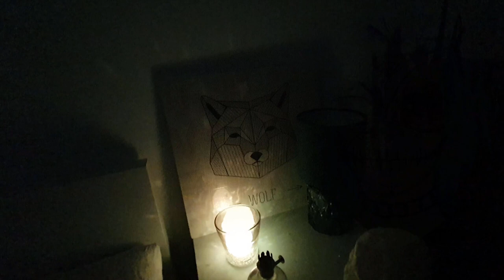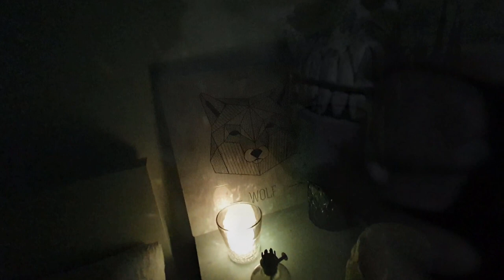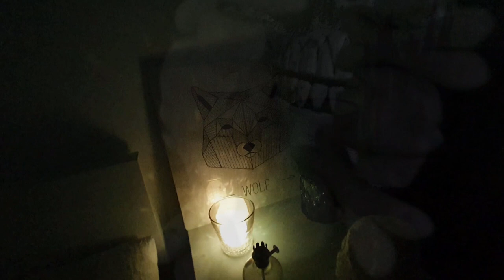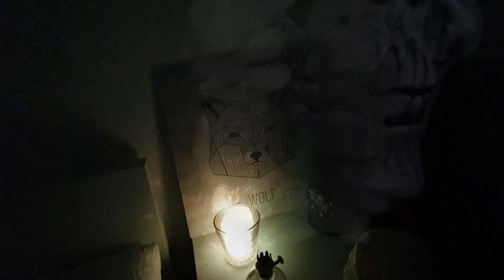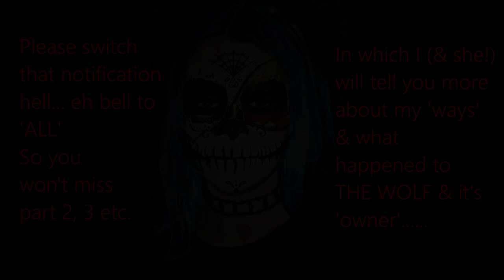ASMR WITCH TAKES OVER MY CHANNEL #1! Close whispers/Soft spoken/Ramble/Roleplay/Halloween/Breathy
Timeline:
0:00 Subtly layered whispers/soft spoken (me AND the witch...)
1:09 Witch takes over/tells about her search for a new 'coat' (read: body..) Whispers/soft spoken
12:56 Do we see the hand of the witch here??? Oh, the suspense.
13:05 Tinlgy repeating of the words toodeloo, toodles & ta-dadadadada

(Please listen with headphones for the best ASMR experience)

In this improvised video (part 1 of a series) I'm telling you about a witch & a wolf. Just 1 minute into the video the witch finds a way to take over the video. She tells us about how she's looking for a new coat (read: body..) cause she's currently formless & wants a new body a.s.a.p... so she can materialize her wicked plans...

In the next parts (posted later this week) she will reveal more about herself & her devious ways. And what she did to the wolf.. and why... At the end of the week we'll find out if she has found a new body. If so, she'll show herself to us in her new 'coat'.

If you want to see the first -unedited- minute of this video on my Insta,

If you want to see the thumbnail I made for this Insta video, click here (it's quite ugly, but that's ok)